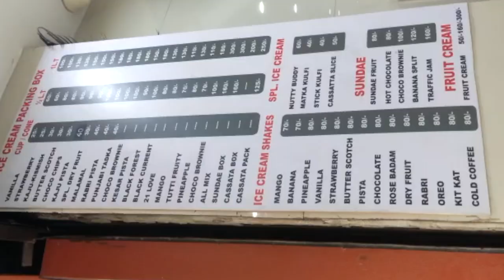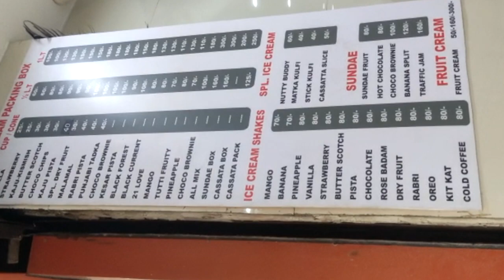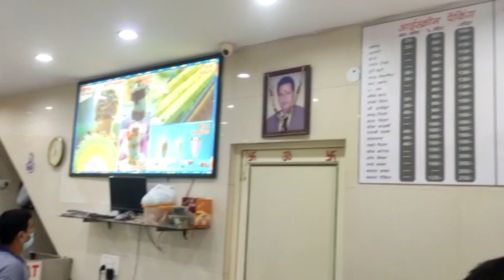Vlog : Sethi Ice Cream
Best Ice Cream Parlour in West Delhi
Must Visit Once

Address  :  Chand Nagar Extn. Near Pacific Mall Shubash Nagar